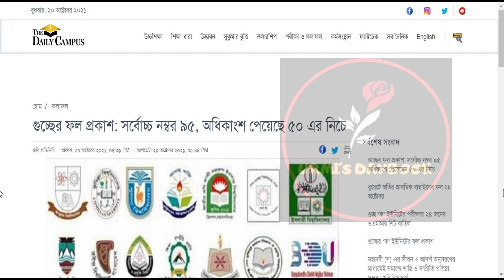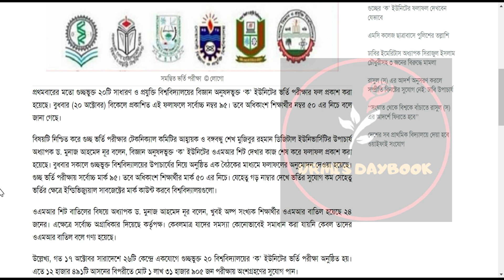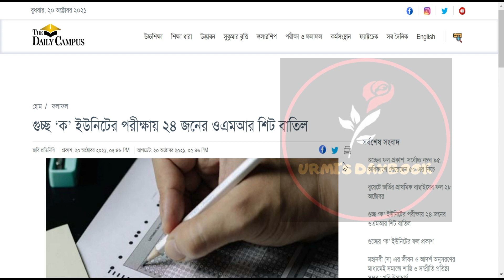গুচ্ছ বিজ্ঞান ইউনিট ফল প্রকাশ |গুচ্ছ সর্বোচ্চ ও গড় নম্বর | গুচ্ছ ভর্তি পরীক্ষা ২০২১ আপডেট | GST BD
My another channel:
Bongo foodies: